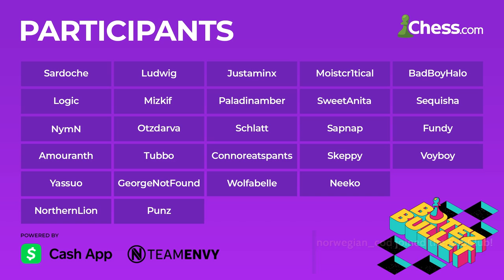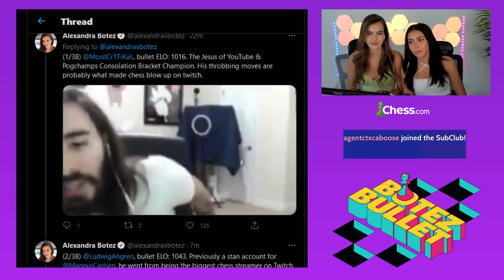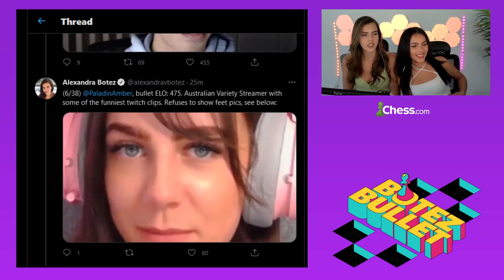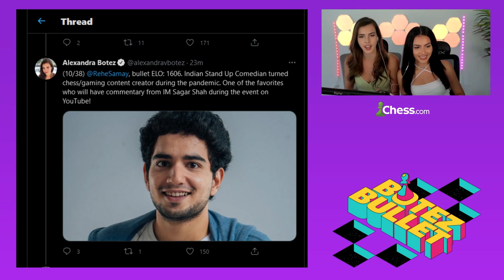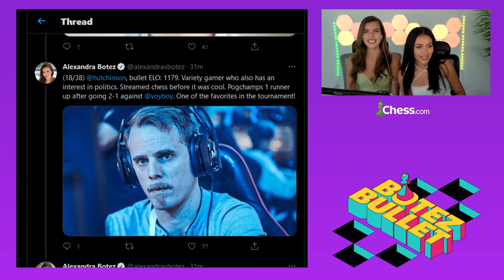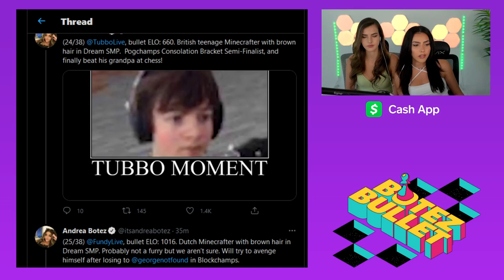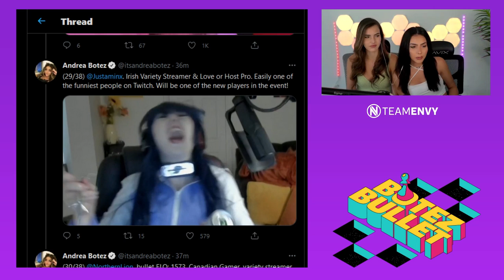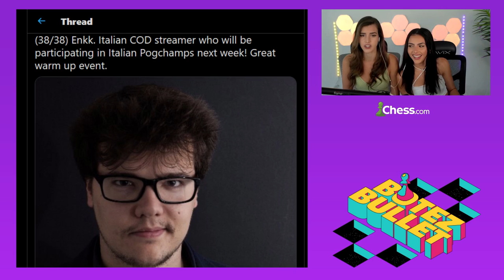BOTEZ BULLET INVITATIONAL feat. Ludwig, Moistcr1tikal, GeorgeNotFound, Sapnap, Samay Raina & more!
Our first ever Bullet tournament for streamers! Most of them had almost no experience playing 60s chess, resulting in quite a lot of chaos, raging and flagging.
Full list of participants:
Sardoche
Ludwig
Moistcr1tikal
BadBoyHalo
Mizkif
Yassuo
Paladinamber
Sequisha
Nymn
Otzdarva
Schlatt
Sapnap
Fundy
Amouranth
Tubbo
Connoreatspants
Skeppy
Voyboy
GeorgeNotFound
Neeko
NorthernLion
Punz
Hutch
Sliker
Loserfruit
Samay Raina
Daily Dose of Internet
David Pakman
Erobb221
MrLlamaSC
Nuxanor
Zexrow
Homyatol
Wolfabelle
Logic
Justaminx

00:00 Intro
04:50 Introduction of players
30:50 Bullet arena
1:33:00 Interviews and Chat w/ players